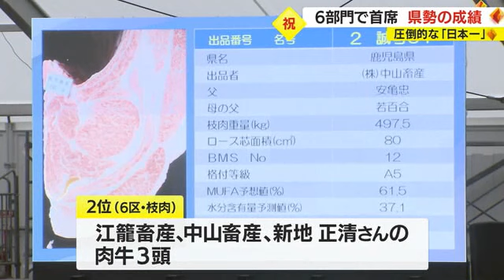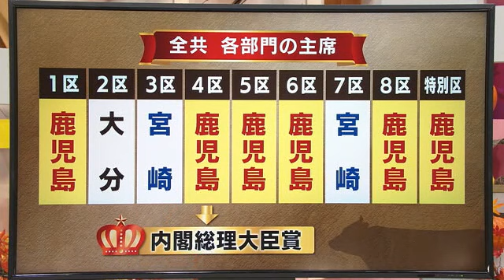鹿児島が全9部門中6部門で首席獲得！ 全国和牛能力共進会で実質日本一の成績収めた県勢 部門ごとの結果詳細（2022.10.10）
今回の全国和牛能力共進会で、開催県鹿児島は全９部門中、６部門で最優秀となる首席を獲得しました。

実質的に「日本一」と言える圧倒的な成績を収めた鹿児島県勢、その結果を部門ごとに紹介します。

若オス部門の１区です。こちらは鹿児島が得意とする部門で、前回大会でも首席でしたが、見事、連覇です。
鹿児島県肉用牛改良研究所の「白浜喜」が最優秀となる首席を獲得しました。

鹿児島県肉用牛改良研究所の職員
「次の子供たちの時代にこのオス牛からよい子が生まれてきたらそれが一番望ましい」

若メス部門の２区は大分、宮崎に次いで鹿児島の「みか」号が３席となりました。

２区とは月齢が異なる若メスが競う３区は宮崎が首席となり、鹿児島はミヤボク宮下牧場の「ゆうこ」が２席でした。

３頭以上を出産したメス牛が３頭一組となって競う４区は鹿児島が首席を取りました。
姶良和牛育種組合の「やすこ」、「てるはな」、「さき」の３頭です。

母、娘、孫娘の３世代が１組となり、改良の成果などを競う５区は鹿屋市・宮園春雄さんの「こづる」、「なつみ」、「さくら」の三世代親子が見事、首席獲得です。

同じ父を持つメス牛と枝肉を一つのチームとして総合的に審査する６区。鹿児島はメス牛の部門で鶴田くみさんの「すみれひれ」、上別府槇さんの「いつみ９２」と「ひでこ」、前田龍二さんの「かりなきよ」の４頭が２位となりました。

枝肉部門も江籠畜産の「亀吉」、中山畜産の「誠司３７」、新地正清さんの「速子１１５４」の組が２位となり、総合で首席を獲得しました。

鹿児島の６区制覇は初めてです。

６区で首席・前田龍二さん（東串良町）
「種牛の部でも一番を目指してきたが、総合評価群なので、胸を張って帰ることができる」

枝肉の脂肪の質を競う７区は宮崎が首席となり、鹿児島は５席でした。

去勢肥育牛の枝肉で競う８区は、鹿児島が取りました。うしの中山の「南迫」が首席獲得です。

高校や農業大学校の将来の担い手たちが競う特別区も、鹿児島です。
曽於高校の生徒と「しえな」号が首席となりました。

特別区首席　曽於高校・田實夢佳さん
「仲間の大切さや命の大切さを学べるよい機会だった。先輩やＪＡの人から学びながら、これからも和牛に関わっていこうと思う」

鹿児島は宮城県で開かれた前回２０１７年大会で総合優勝を果たしています。

今大会では総合優勝は設定されていませんが、堂々と「日本一」と言える素晴らしい結果だったと思います。